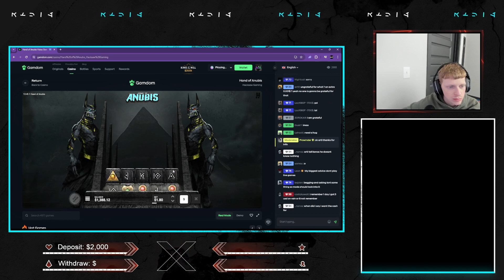Hand of Anubis Base Game Max Win!! ($1.80 x9200 $16500)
Almost max win on Hand of Anubis slot machine base game hit.